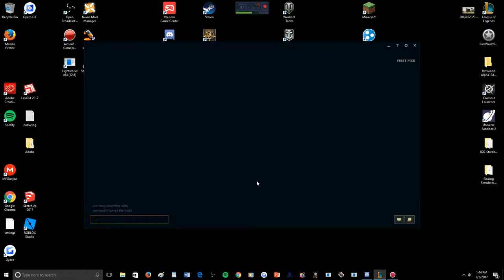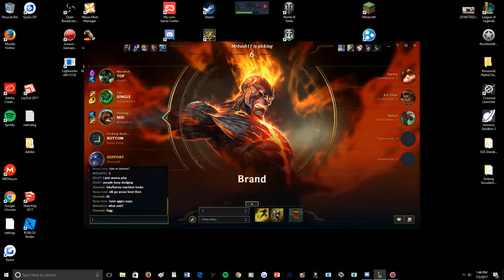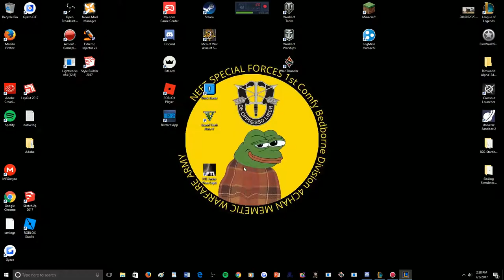Shen ADC- Bronze Gods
Shen is love, Shen is life.
Sub for free tacos.